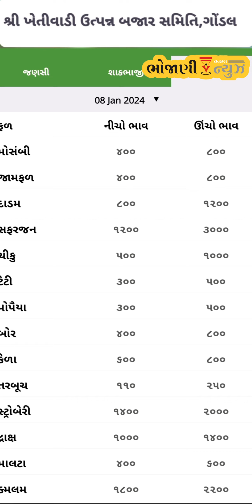ગોંડલ માર્કેટ યાર્ડ | આજ ના બજાર ભાવ || gondal market yard | Bajar Bhav | kapas na bhav